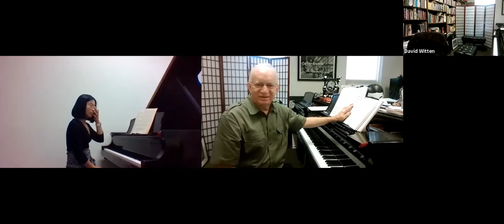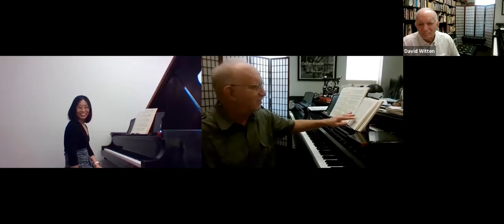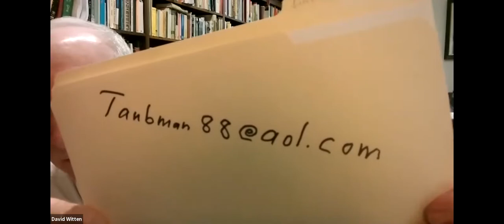PIano lesson: David Witten with Shixuan Zhang - Chopin Nocturne - Taubman Festival 6.27.20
This lesson and Q&A was part of the Dorothy Taubman Piano Festival in June 2020 - Montclair State University. David Witten is teaching Shixuan Zhang the Chopin Nocturne in F Minor.